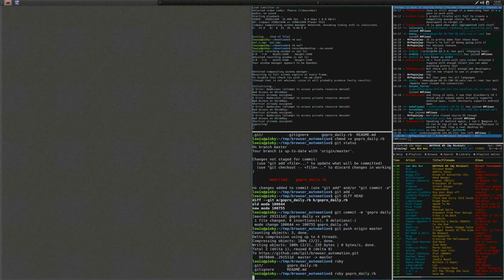Selenium Webdriver + Ruby fun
Automation be fun.